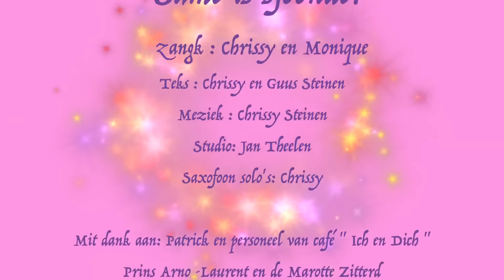(Halve finalist LVK 2016) Same Is Sjoonder - Chrissy en Monique (HD)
Winnaar Zittesj Vastelaovesleidjes Konkoer 2015/2016